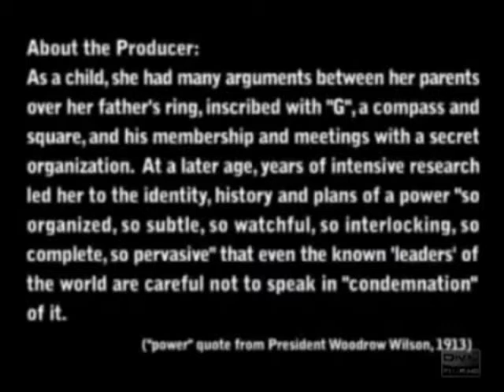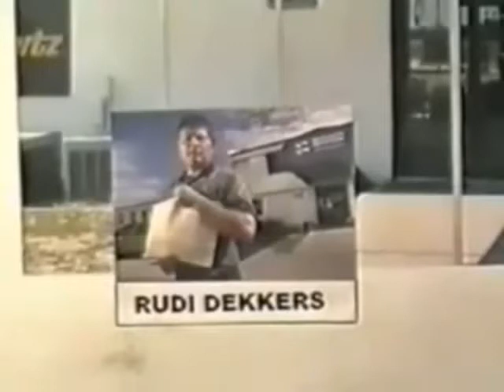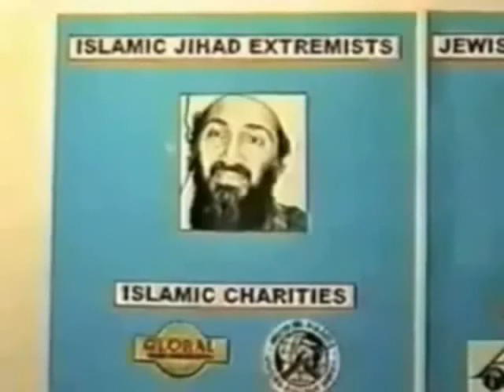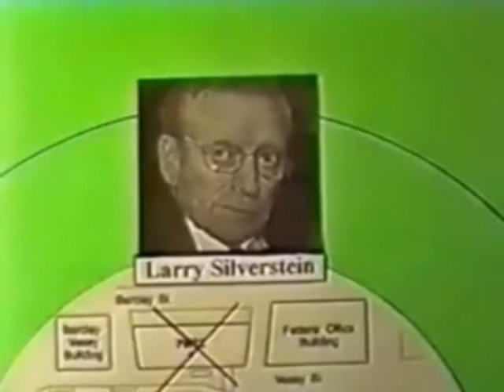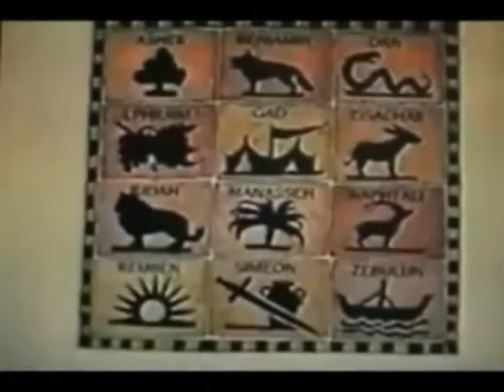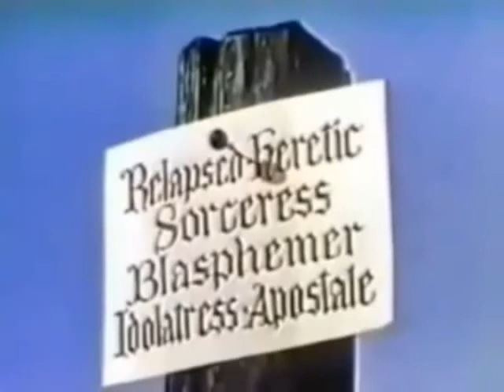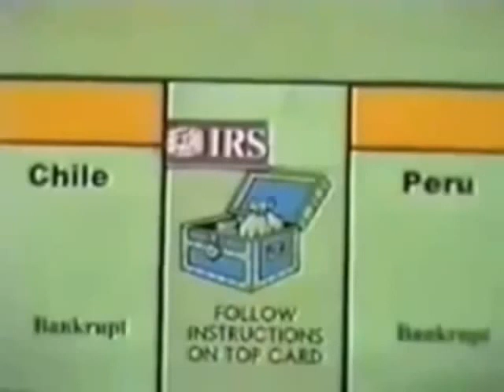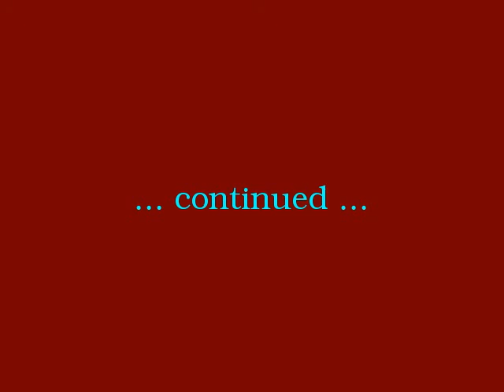How To Survive Mindless Zygotes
How To Survive Mindless Zygotes (copy).

"And they had a king over them, which is the angel of the bottomless pit, whose name in the Hebrew tongue is Abaddon, but in the Greek tongue hath his name Apollyon." [REVELATION 9:11]

"This was supposed to go into affect on September 12, 2001. Guess what happened on September 11, 2001?

"NESARA implements the following changes:
-- 01. Zeros out all credit card, mortgage, and other bank debt due to illegal banking and government activities;
-- 02. Abolishes income tax;
-- 03. Abolishes IRS, creates 14% flat-rate, non-essential 'new items only' sales tax revenue for government;
-- 04. Increases benefits to senior citizens;
-- 05. Returns Constitutional Law to all courts and legal matters;
-- 06. Establishes new Presidential and Congressional elections within 120 days after NESARA's announcement;
-- 07. Monitors elections and prevents illegal election activities of special interest groups;
-- 08. Creates new US Treasury currency, 'rainbow currency', backed by Gold, Silver, and Platinum precious metals;
-- 09. Initiates new US Treasury Bank System in alignment with Constitutional Law;
-- 10. Eliminates the Federal Reserve System;
-- 11. Restores financial privacy;
-- 12. Retrains all judges and attorneys in Constitutional Law;
-- 13. Ceases all aggressive, US government military actions worldwide;
-- 14. Establishes peace throughout the world;
-- 15. Initiates first phase of worldwide prosperity, distribution of vast wealth, which has been accumulating for many decades. Every American citizen over the age of 21 will receive $100,000 a month for 11 years. The law requires that the farmers' claims to be paid first before the general public receives funds. Remember, these funds will come from the Level 5 Trust, bank roll programs;
-- 16. Releases enormous sums of money for humanitarian purposes;
-- 17. Enables the release of new technologies such as 'free energy' devices, pollution cleanup, and sonic healing machines.

"This law was passed secretly on March 9, 2000, by Congress. It was voted on by seven members of congress, which were the only ones Constitutionally allowed to hold office. This is because the nobility amendment prevents anyone with ties to the Crown from holding office.

"Plus, NESARA requires all congress members to resign immediately (so all the corrupt members of congress refused to vote). From its very inception, Bush (Snr.), the false congress, major bank houses (Zionist), and the Carlyle Group opposed NESARA. Secrecy was maintained by revising the official congressional registry. The details of the bill number for NESARA were revised to reflect a commemorative coin and revised again more recently."

NON-PROFIT EDUCATIONAL USE ONLY.

NOTE: THOSE WHO HAVE A 'GENUINE' COMPLAINT ABOUT COPYRIGHT USUALLY PROVIDE AT LEAST TWO WEEKS' NOTICE.

Tags: "profiting from 9/11" r2 "put options" "swiss re" "munich re" "deutsche bank" "luciferian secret societies" terror terrorism 911 9/11 WTC7 "building 7" "september 11" "world trade center" "twin towers" "two towers" "skull and bones" masons freemasons bilderberg bilderbergers "bilderberg group" "prince bernard" "nazi party" "war crimes" corruption "european union" "secret government" illuminati "illuminati show" "illuminati cult" conspiracy zionism communism paganism vatican satanism "bohemian grove" molech "masons bravely speak out" "protocols of zion" templars "knights of malta" ugle "swiss banking" switzerland "peter odintsov" "vatican assassins" jesuits "black pope" "rosenthal interview on the zionist conspiracy" "united grand lodge england" "in lies we trust" "cia hollywood and bioterrorism" "woodrow wilson" "9/11 the untold story" "osama bin laden" "george bush" mossad cia fed "federal reserve" crusades "knights templar" nyse "american airlines" "merrill lynch" hsbc "morgan stanley" "bank of america" raytheon "lehman brothers" "general motors" axa fbi "colleen rowley" "mohammed atta" "afghanistan" rockefeller rothschild oppenheimer "ancient mysteries" "new world order" nwo NWO NESARA "royal family" crown WDA "Welsh Development Agency" "Fraud and Embezzlement" "Zygote Files" "How To Survive Mindless Zygotes"